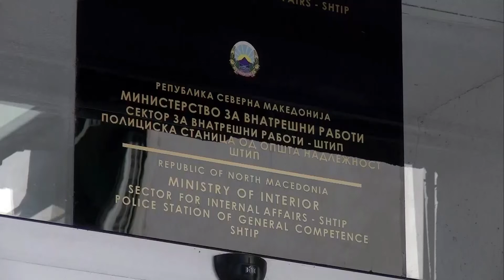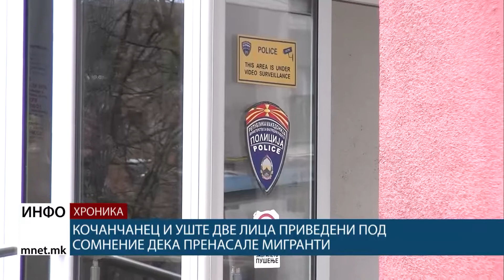Кочанчанец и уште две лица приведени под сомнение дека пренасале мигранти